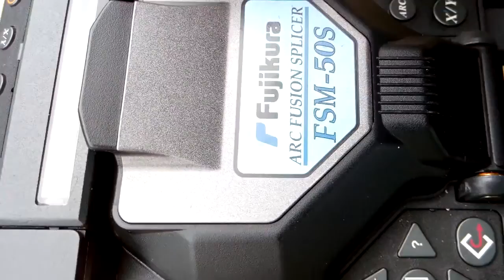Consejos para Empalmando OPGW fibra óptica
Fibra óptica, como trabajar un cable OPGW

Agradecimientos a Reinaldo Borrego y Freddy Pantoja quienes trabajaron en el video